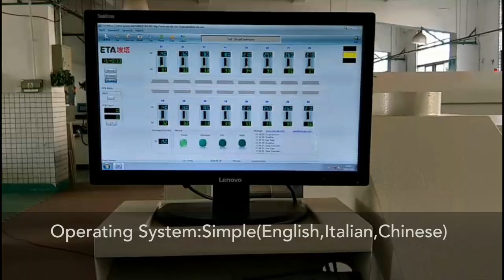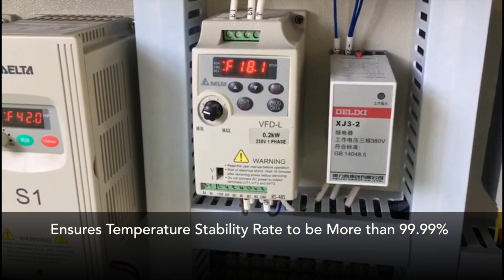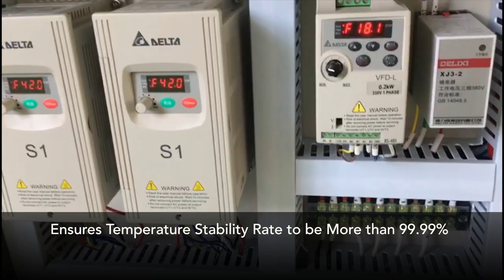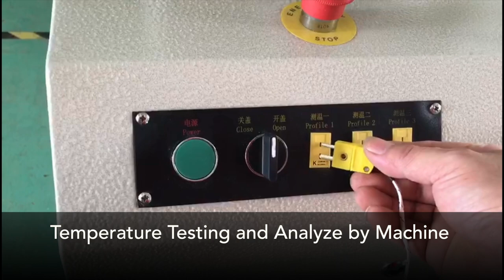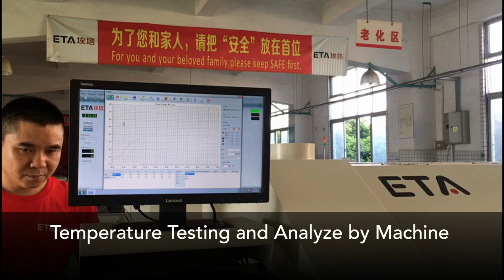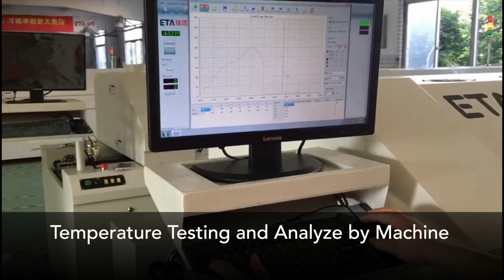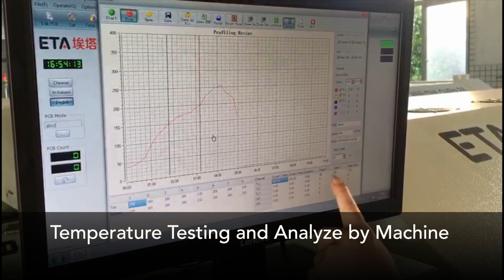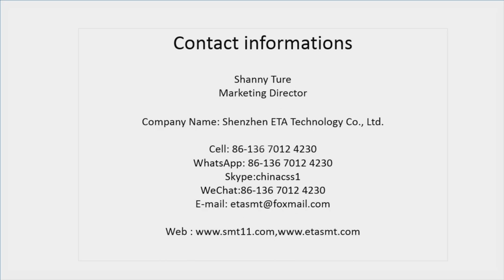I.C.T SMT Reflow Soldering Oven for SMD Assembly Line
The video shows is around the ETA SMT Reflow Soldering Oven.

I.C.T have SMT Total Solution, SMT Assembly Line, PCB Handling Machine, SMT Printer, Pick and Place Machine, Reflow Oven, More Information for Asking, Thank You Very Much.